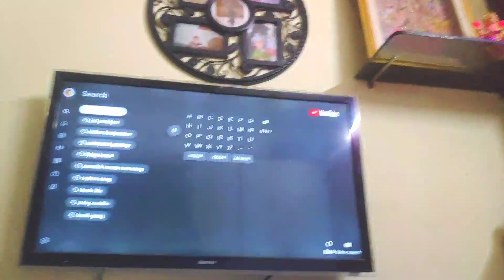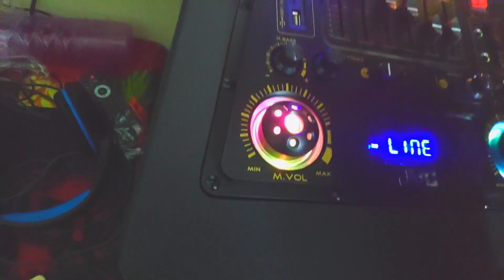This was also needed!😁❤